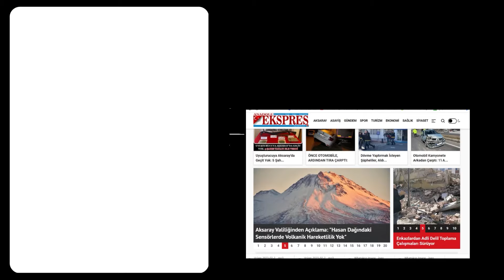ŞANLI: "SULTANHANI'NI İLÇE GÖRÜNÜMÜNE KAVUŞTURMAK İÇİN YOLA ÇIKTIK"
MHP Sultanhanı Belediye Başkan Adayı Fiyay Şanlı, "Sultanhanı'nın adı sadece ilçe olarak kalmış. Biz Sultanhanı'nı ilçe görünümüne kavuşturmak için yola çıktık" dedi.
Yerel seçimlere sayılı günler kala Aksaray'ın en genç ilçesi Sultanhanı'nda ilçenin en iddialı adayı MHP Sultanhanı Belediye Başkan Adayı Şanlı, seçim çalışmalarını Anadolu Ekspres Gazetesi ve Ekspo TV ekranlarında değerlendirdi.